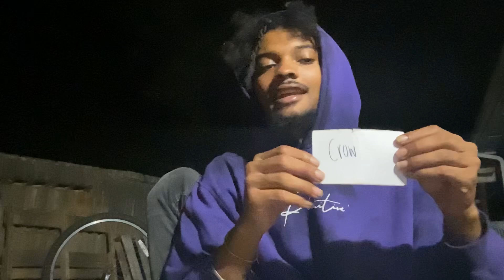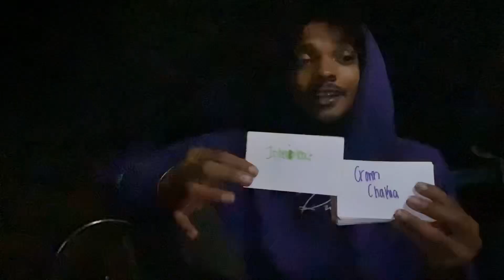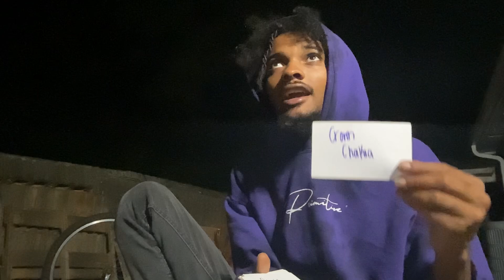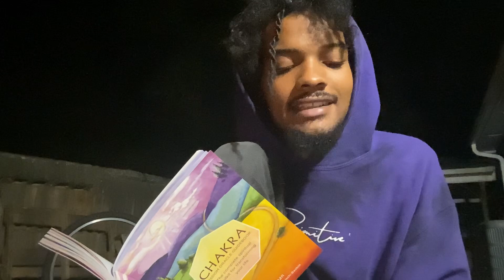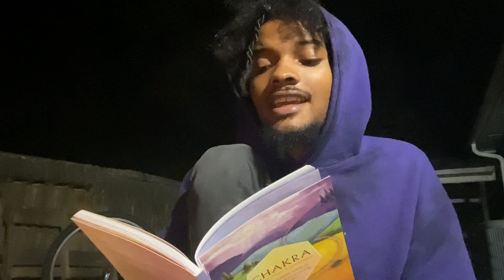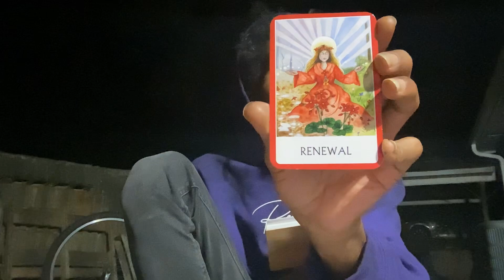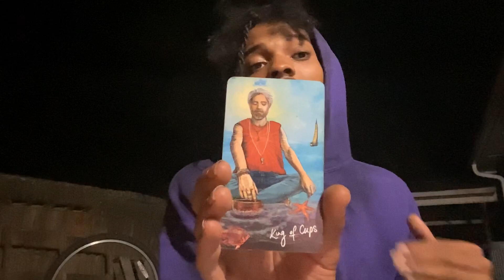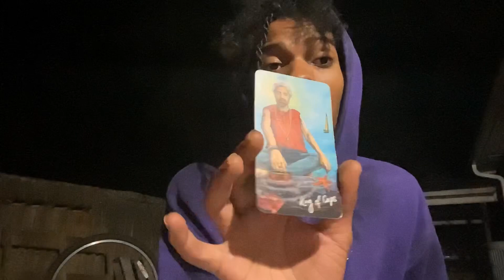IF YOU HAVE BEEN SUFFERING FROM PSYCHIC ATTACK THIS IS FOR YOU 🗡️🧙🏾‍♂️TIMELESS MESSAGE💜🐘